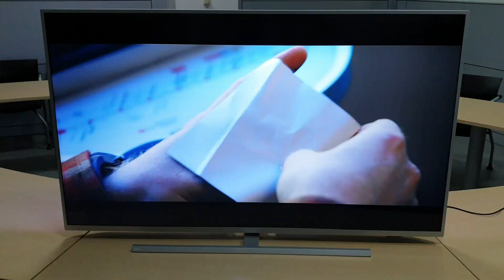Philips The One 7304 smart TV 4K HDR - sound test